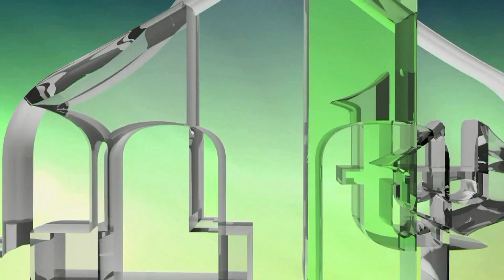BOSANSKE ŽENE U ODBRANI BOSNE I HERCEGOVINE OD AGRESIJE '92. - '95. - AMIR ISMIĆ (IML TV)